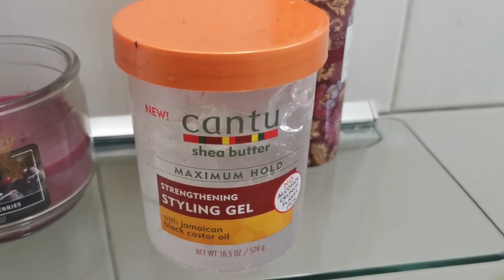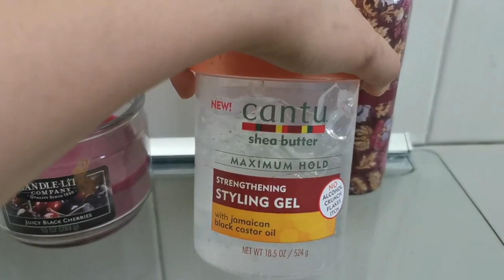➿Rutina de Cabello: Definición Anti Frizz y Humedad / Productos Cantu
Hola Amiguis!!!
Me alegra poder compartir contigo la reseña de productos para cabello rizado crespo, ondulado, y afro "Cantu".
Los productos Cantu de cabello son aptos para el método curly girl.

Productos para cabello rizado mencionados:
1) Cantu for Natural Hair Leave-In Conditioning Cream es una crema acondicionadora de penetración profunda y sin aclarado. Con su uso diario ayuda a revitalizar el cabello, devolviéndole la salud y la fuerza.
2) Cantu Natural Hair - Strengthening Styling Gel with Jamaican Black Castor Oil .

Recibe mensajitos en Twiter: yulie cabel

 LAS QUEIRO!!

Contac Me, PR inquiries.

ADDRESS
Yulie Ceballos
7801 NW 37th ST
Suite PTY: 149941
United States